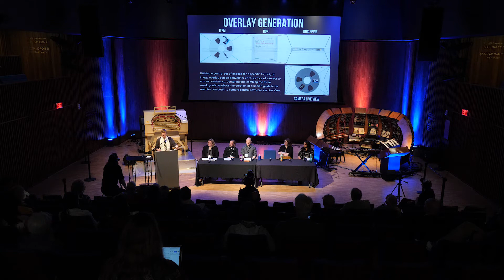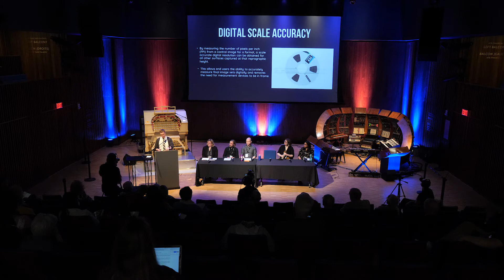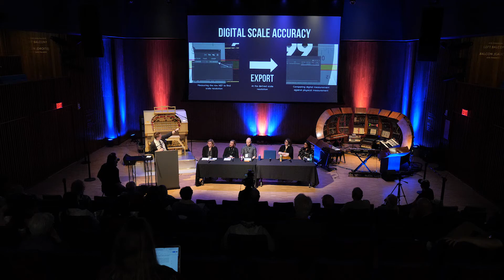AMIS 2022: Preserving and Sharing the EMI Music Canada Archive at the University of Calgary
Robb Gilbert holds a BA in Religious Studies from Carleton University and an MA in Religion and Culture from Wilfrid Laurier University. He obtained a Master of Information degree (Archives and Records Management) from the University of Toronto in 2012 and has over ten years of experience working as an archivist. He assumed his role as Assistant Archivist at the University of Calgary Archives and Special Collections in 2015. He has responsibility for the management of the Canadian Architectural Archives.

Elizabeth-Anne Johnson is Electronic Records Archivist at the University of Calgary. A graduate of the University of Manitoba Archival Studies program, her research interests include digital preservation, the digital and environmental humanities, and conveying the materiality of digitized objects. She has been working with born- and made-digital archival material at the University of Calgary Archives and Special Collections since 2019.

David Jones holds Master of Information (Archives and Records Management) and Master of Arts (history) degrees from the University of Toronto. He has published his research in the Canadian Journal of History and contributed articles to the Routledge Online Encyclopedia of Modernism. He has performed as an experimental musician and video artist at hundreds of events in North America, including a live collaboration with members of the Tafelmusik baroque quartet. His creative work has been featured in MacLean’s, Exclaim, Musicworks, and Now magazines. David is currently the Project Archivist for the EMI Music Canada Fonds at the University of Calgary.

Annie Murray is Rare Books and Special Collections Librarian at the University of Calgary. She has been Project Coordinator for the EMI preservation initiative since 2016. She is a co-applicant in SpokenWeb, a multidisciplinary research project based in Montreal that aims to digitize, describe, aggregate, and make available literary audio recordings from archives and organizations across Canada. She holds Master’s degrees in English Language and Literature as well as Library and Information Studies from the University of British Columbia.

Andy Nichols is a Calgary-based photographer with over a decade of commercial and editorial photography experience. He has a passion for documenting stories visually and has spent the past four years working with the EMI Collection and archival team to develop, implement, and execute an imaging methodology to produce photographs and scans of the collection’s thousands of audio-visual items.

Kathryn Ruddock is Director, Digital Services at the University of Calgary. She completed her Master of Library and Information Studies degree at Western University in London, Ontario. She supports University of Calgary faculty, staff, and students by making academic works open access through our repositories—creating digital collections for research, teaching, and cultural heritage, as well as digital asset management.

Six members of the EMI project team at the University of Calgary present a round-table discussion on their work to receive, describe, preserve, and provide access to audiovisual recordings from the EMI Music Canada Archive, which was donated to the University in 2016 by Universal Music Canada. With the support of the Andrew W. Mellon Foundation, the team has developed methods for the large-scale digitization, migration, and imaging of nearly forty audiovisual formats. The team has implemented an access and a preservation system to deliver and preserve this collection over time. Using artists and recordings from the EMI fonds, the team will demonstrate the project’s overarching goals, methods, and decisions on how to make this collection available and useful to researchers now and in the future. Each team member will discuss an area of the project for five minutes. We will provide an account of the kinds of challenges inherent in a preservation project of this scale, and the ways we have sought to mitigate those challenges.